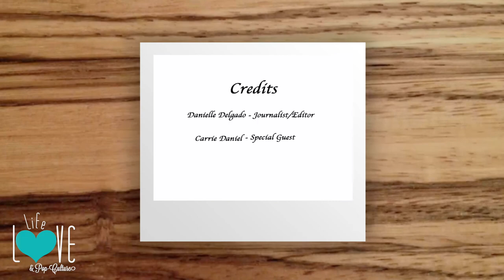Carrie Daniel Talks "Funny or Die" Parody - Life, Love, and Pop - Culture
Carrie Daniel has enjoyed her work and training as a professional actor, singer, and dancer in many corners of the world. She recently made a “Funny or Die” video entitled “A Christmas Song to End Misogyny” a feminist parody of the 1953 classic “Santa Baby”.